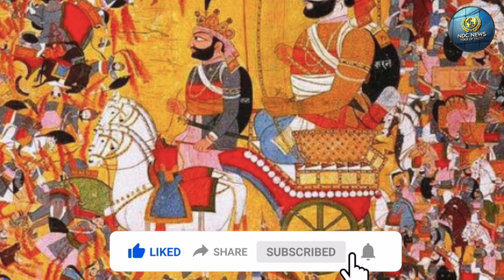गांधारी का पहला विवाह बकरे के साथ हुआ था,बजह जानकर हो जायेगें हैरान !